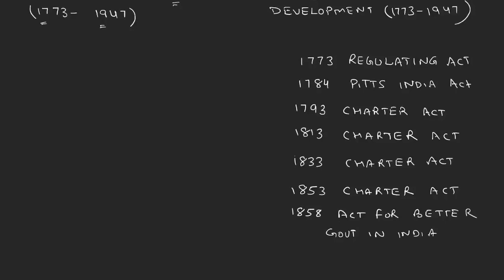Constitutional Development in British Era ! 1757-1858 ! Act During Company Rule ! Major Acts